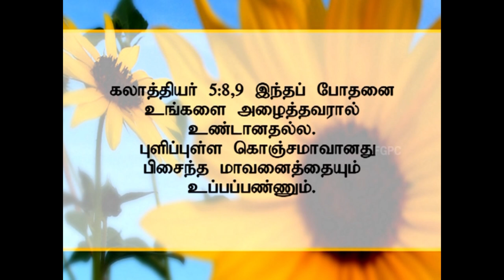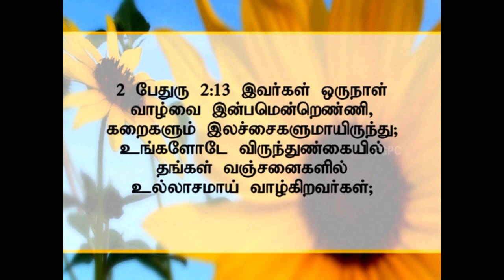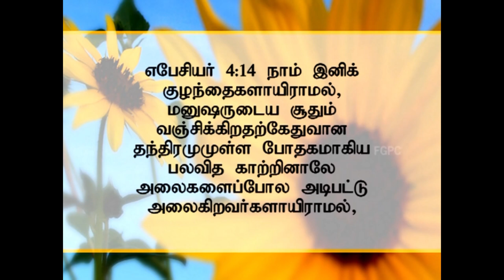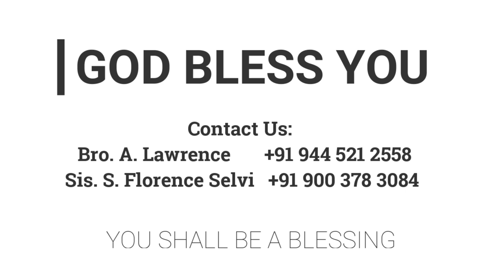பரிசுத்த ஜீவியத்தின் தடைகற்கள் | 03.02.2013 | Pr. I. Vinil Sathish | Kadamalaikuntu FGPC